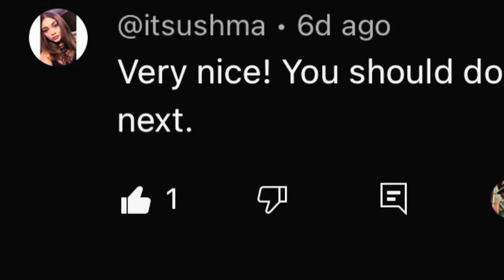The American Nightmare